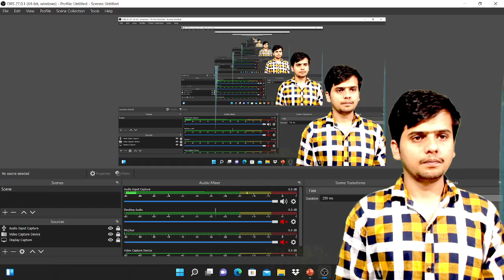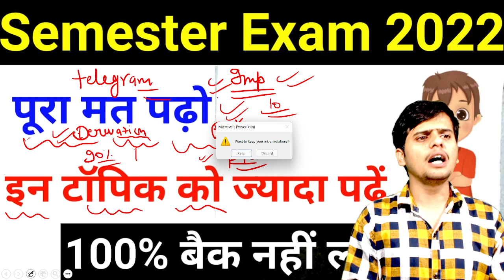सेमेस्टर परीक्षा की तैयारी कैसे करें//बैंक लगने से डर रहे हैं तो वीडियो देखें// semester exam